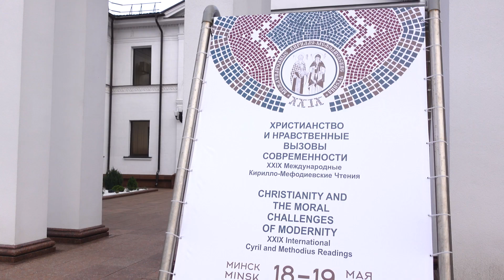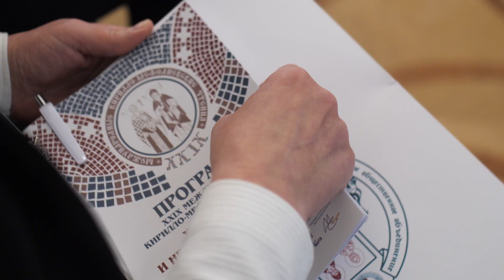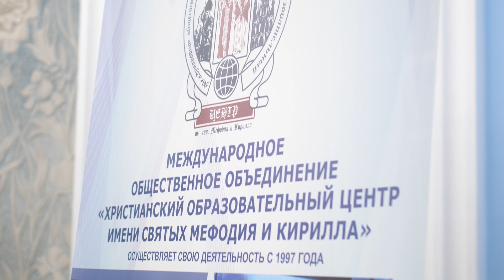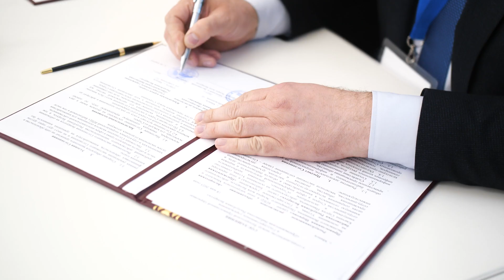Международные Кирилло-Мефодиевские чтения прошли в Минске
Международные Кирилло-Мефодиевские чтения «Христианство и нравственные вызовы современности» прошли в Минске.